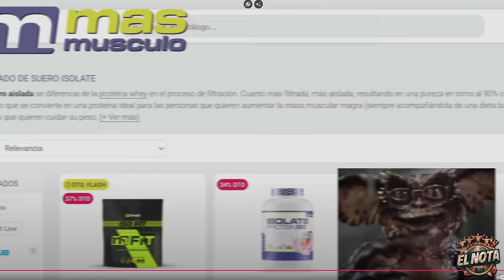CBUM ganará el PRAGA, Todos dicen que ya está preparado. Os doy mi opinión.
Chris Bumbstead - Cbum competirá en la categoría OPEN en el PRAGA PRO EVLS y muchos creen que ya está preparada su victoria, a día de hoy me parece algo atrevido. Os lo cuento en el vídeo y os presento a un competidor que me ha llamado mucho la atención.

CULTURISTAS RELEVANTES
🪙 De la Golden Era:

 También estoy interesado en las mejores formas de ganar dinero en línea/online :
Márketing digital
Marketplace
Dropshipping,
Motor de compras
Emprendimiento
Comercio electrónico
Publicidad web
Aumentar beneficios
Redes: Facebook, Instagram, Tik tok
Wordpress
E-comerce
Acciones
Productos digitales
Empresa
Éxito
Streaming